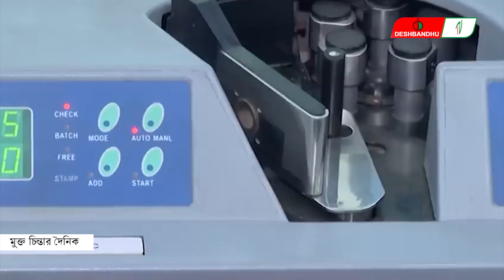সরকারি ব্যাংকারদের বোনাস নিয়ে মন্ত্রণালয়ের একাধিক শর্ত | দেশবন্ধু টিভি | DeshbandhuTV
▶🔶 Search Me in google : deshbandhu TV